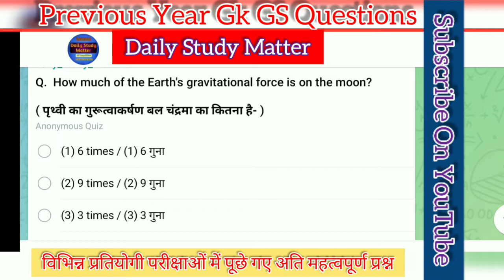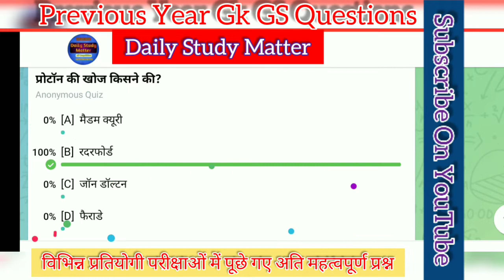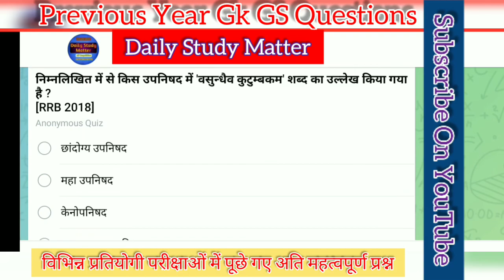Most Imp Previous Year Gk GS Questions | Daily Study Matter | PSC | SSC | UPSC | Science gk #22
💠Video Voice by : Power Man
💠Video editing by : Power Man
💠Video photage by: Power Man